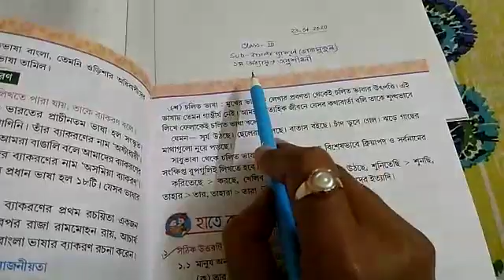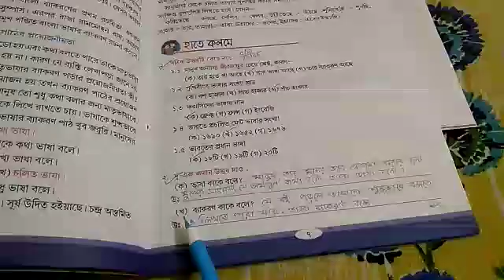23.04.2020,Class :3 ,Bengali Grammar E class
Rising sun public school